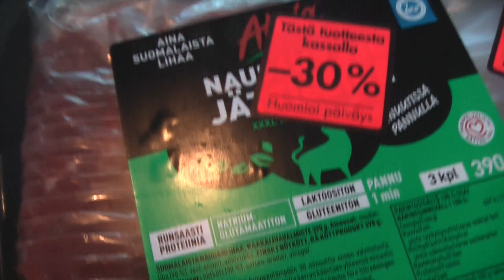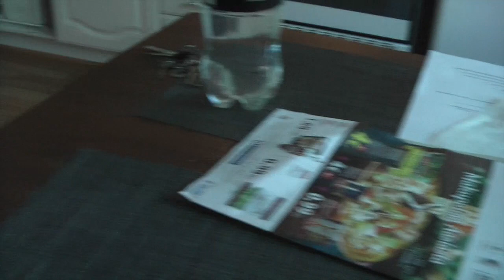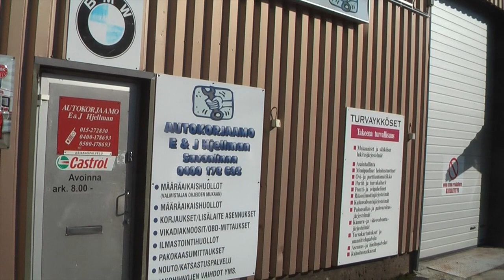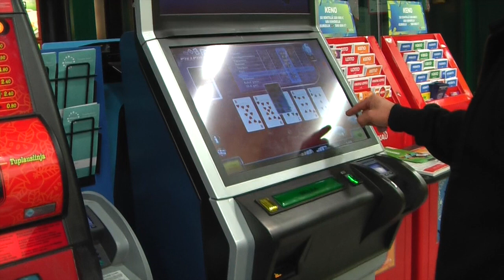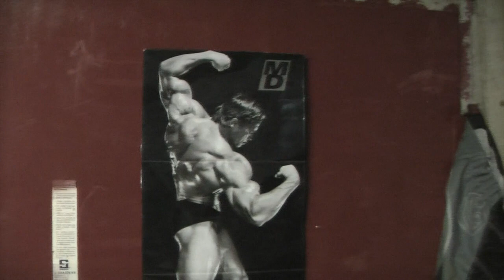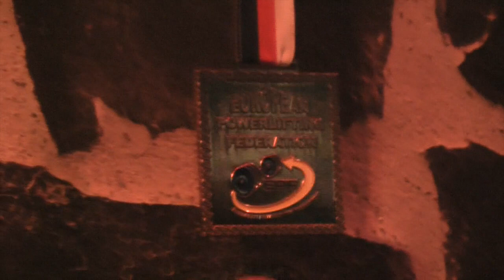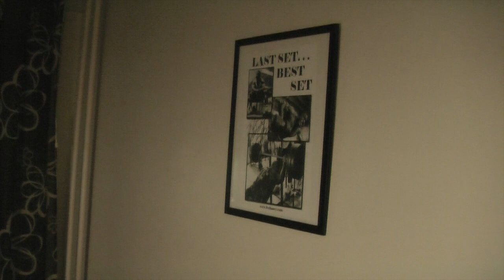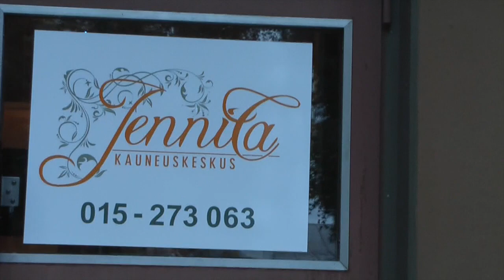Road to Nordic Fitness expo 2015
Realityä Bodyn ääreltä